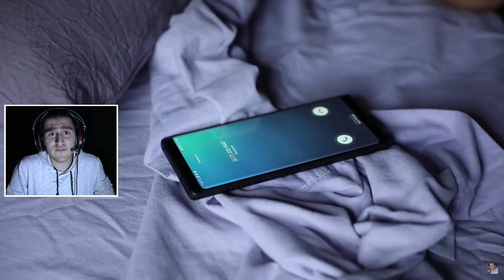KISA KORKU FİLM TEPKİ 😱 (Korku Videoları)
KISA KORKU FİLM TEPKİ 😱 (Korku Videoları).Bugün Korkunç Kısa Film Videosunu izledik.Tepki videolarımıza devam ediyoruz hepinize iyi seyirler!

SAKIN TEK BAŞINIZA İZLEMEYİN! - (Korku Videoları)